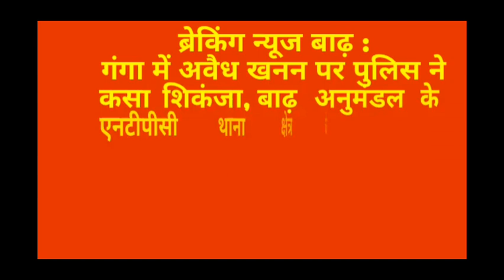अवैध मिट्टी खनन करते पुलिस ने किया सात ट्रैक्टर जप्त, ग्रामीणों ने पुलिस पर लगाया गंभीर आरोप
ब्रेकिंग न्यूज बाढ़ :
 गंगा में अवैध खनन पर पुलिस ने कसा शिकंजा, मिट्टी लदी सात ट्रैक्टर जप्त
 बाढ़ अनुमंडल के एनटीपीसी थाना अंतर्गत नवादा गांव के 'मस्जिद घाट' में धड़ल्ले से हो रही अवैध खनन को  लेकर एनटीपीसी थाना ने सतर्कता दिखाते हुए पुलिस खनन स्थल पर पहुंचकर मिट्टी लदी सात ट्रैक्टर को जप्त करने में सफलता हासिल की है।